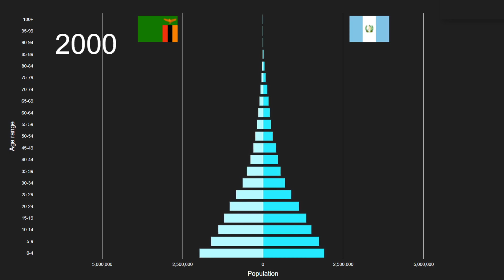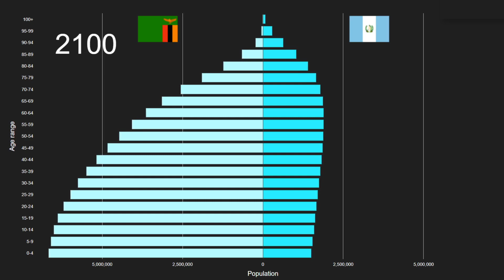Zambia vs Guatemala Population Pyramid 1950 to 2100